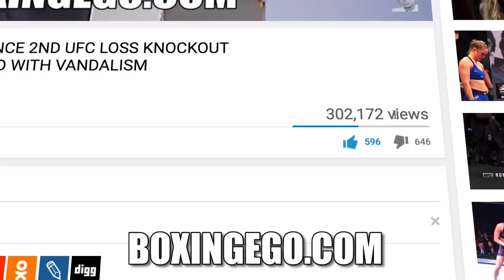(WOW!!!!) PED EXPERT SAYS DRUG BILLY JOE SAUNDERS TOOK "BOXERS DREAM DRUG" 10X MORE THAN CANELO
PED EXPERT VICTOR CONTE TALKS BILLY JOE SAUNDERS VADA TEST FAIL SAYS BILL JOE SAUNDERS FAILED FOR A SUBSTANCE 10 TIMES MORE POWERFUL THAN CANELO'S CLEN CLEN. WOW!!!